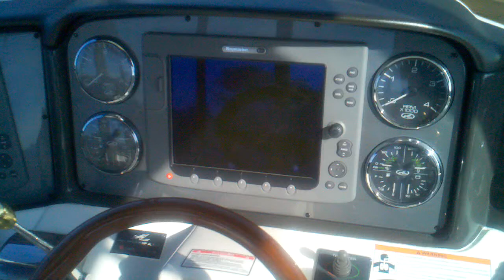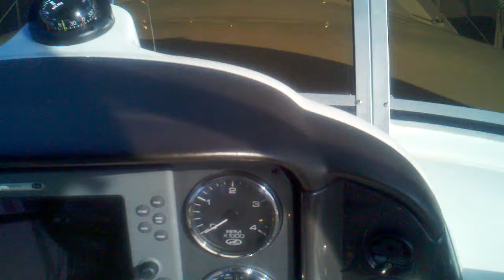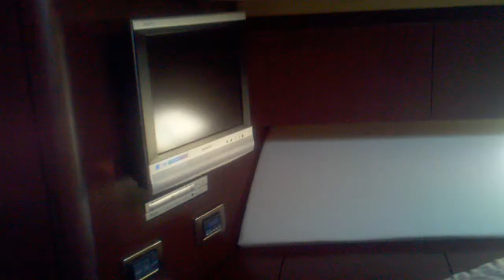Sea Ray 45' Sedan Bridge 44 2007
2007 Sea Ray offered fro sale by Marine Sales & Solutions and located on Hilton Head Island, SC.  Immaculate is the only word to describe this beautiful Yacht.